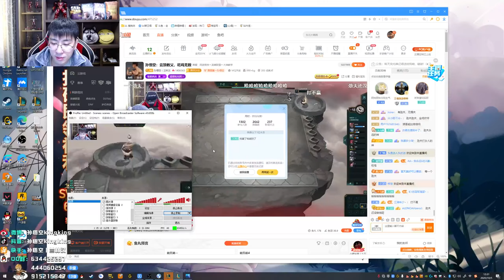【猴哥】蘭林漢悟空：雲頂之弈（20201005P2）